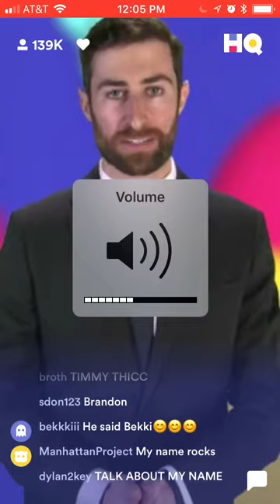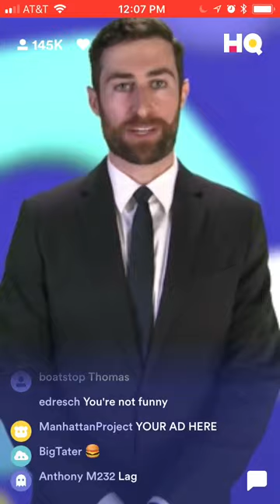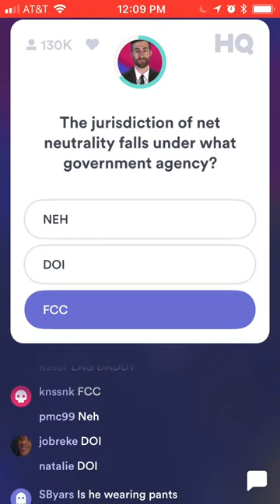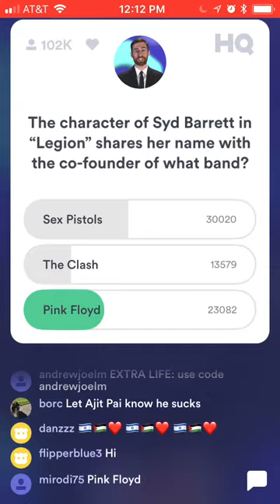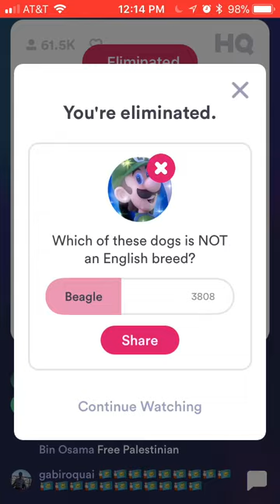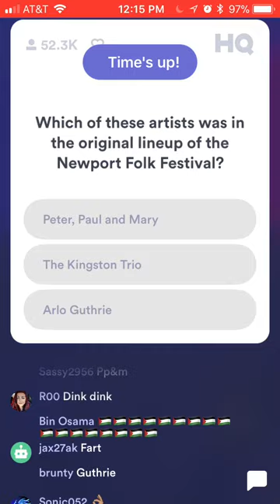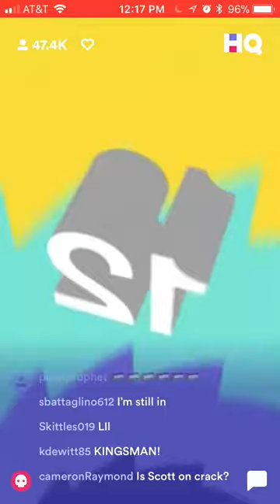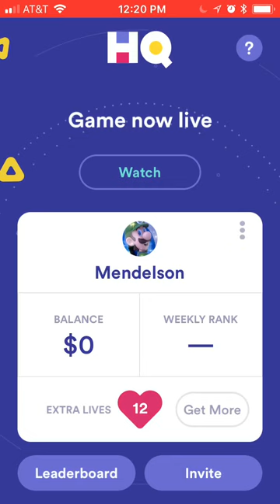HQ Trivia - Thursday, December 7, 2017 12pm PST - Full Game